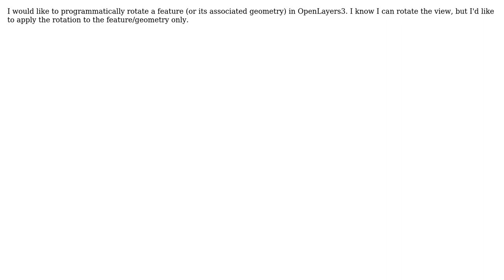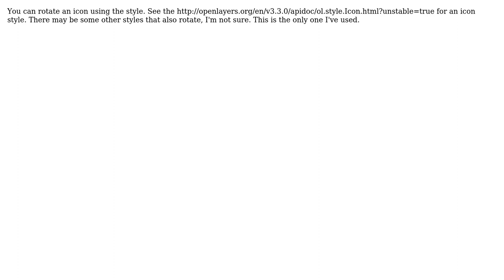GIS: Rotate Feature or Geometry OpenLayers 3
With thanks & praise to God, and with thanks to the many people who have made this project possible! | Content (except music & images) licensed under CC BY-SA | Music | Images & others | With thanks to user Tyler DeWitt user Stacy Bowler user nmtoken and the Stack Exchange Network Trademarks are property of their respective owners. You are responsible for your own actions.